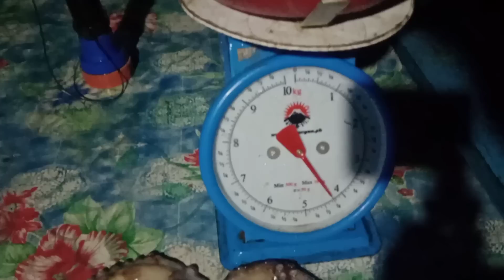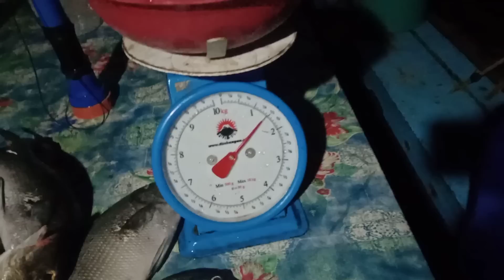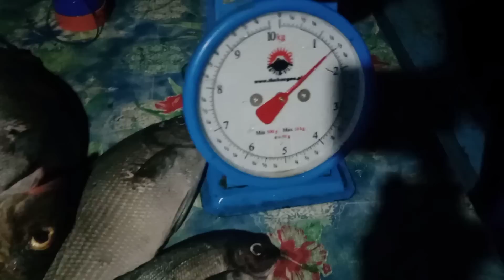SPEARFISHING PHILIPPINES 🇵🇭 unang subok sa gabi ngayong taon😲 catch and sell